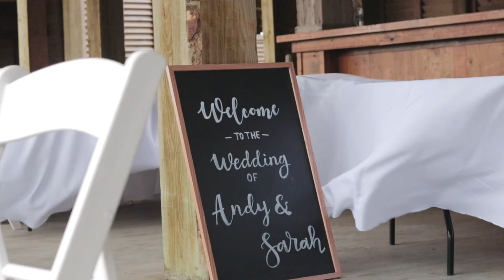Andy & Sarah | KENAE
Wedding for my family, Andy & Sarah :)

Equipment:
Canon 6D mark II
Canon 35mm L F1.4
Canon 100mm macro L F2.8 IS

Shot in 1080/60 FPS
Picture Profile: Technicolor Cinestyle

Special thanks to my brother Kris as a second shooter

Music kindly provided by:
PLVTINUM - Drunk Enough To Say That I Love You

If you're reading this, comment something INTERESTING! I'll respond and like the best ones :)))))